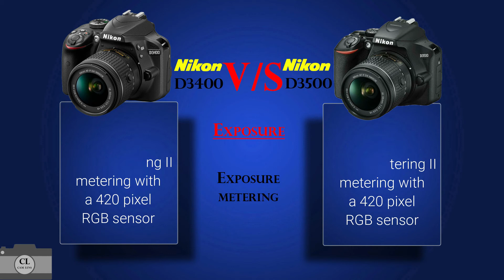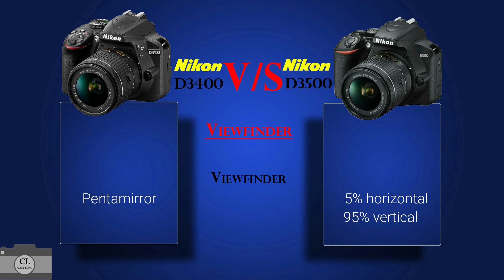Nikon D3400 vs Nikon D3500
Camera Comparison...